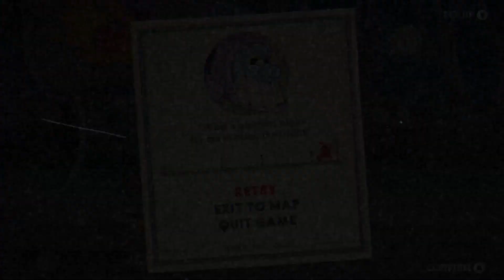I HAVE TO DEFEATED A TRAIN! - #17 - Cuphead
Join Erakir as he fights a train in today's episode of 'Cuphead'!